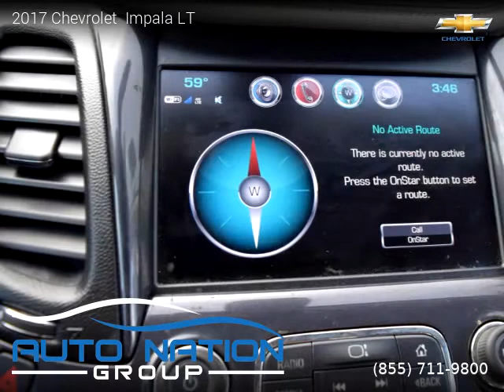2017 Chevrolet Impala - Auto Nation Group - Canoga Park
Auto Nation Group - Canoga Park
21024 Sherman Way

2017 Chevrolet  Impala

Clean title, 3 Months / 3,000 Miles Powertrain, 94,164 miles, Automatic, Luxury, FWD: Front Wheel Drive, 4 doors, 6 cylinders, Gasoline, MPG City 19 and 28 in Hwy.